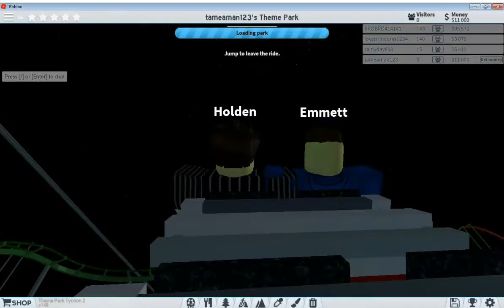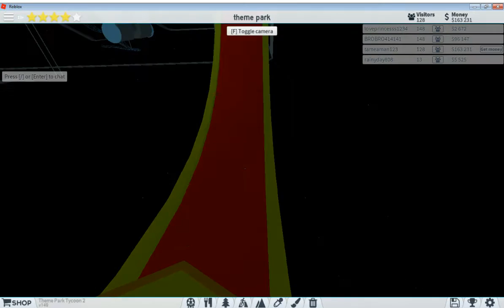roblox theme park tycoon 2